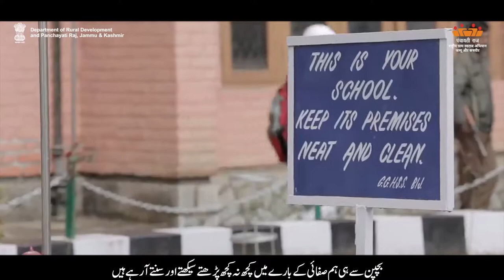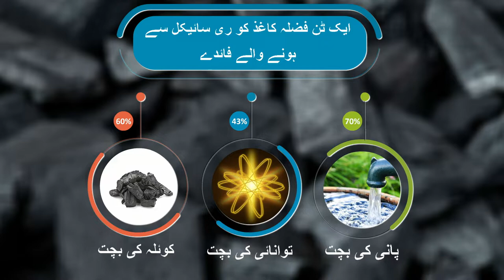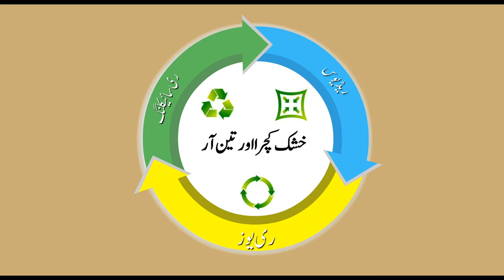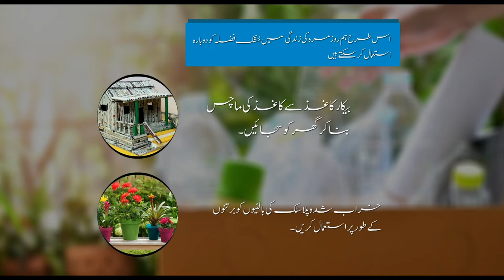SBM-U Reuse of Dry waste in daily life| Department of Rural Development and Panchayati Raj, J&K